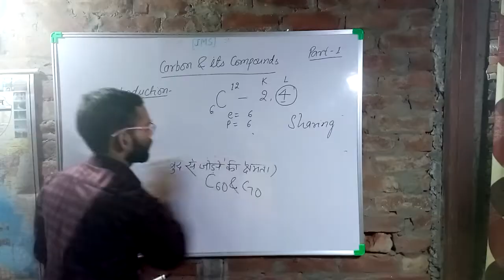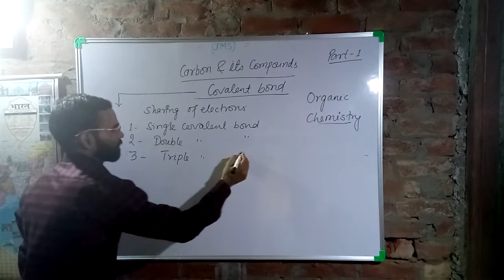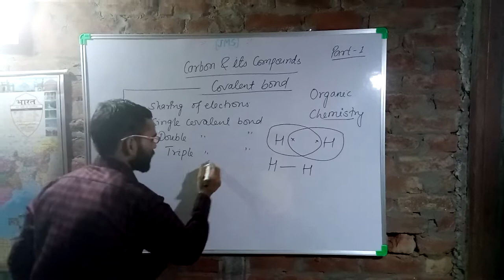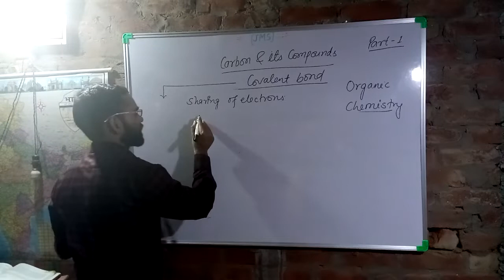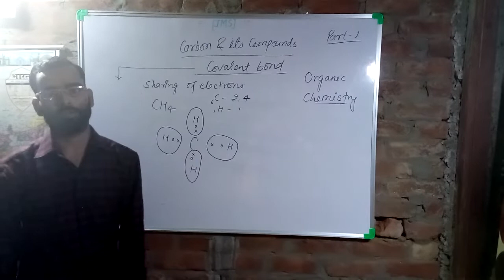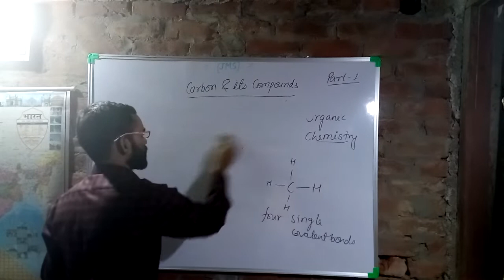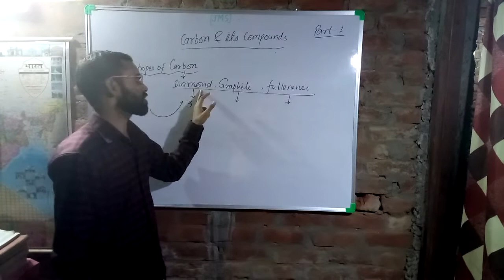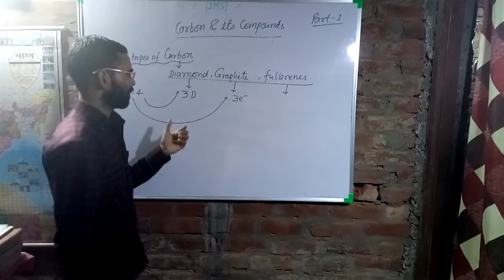Carbon and its compounds.... Part 1b